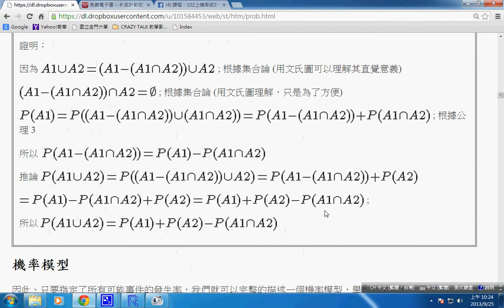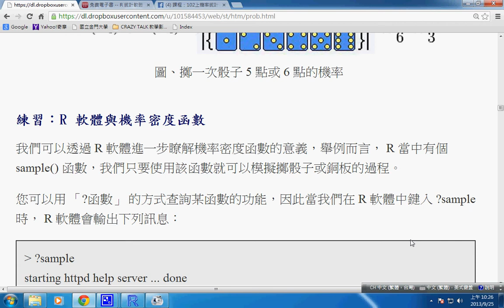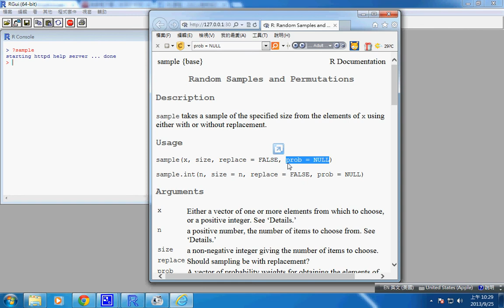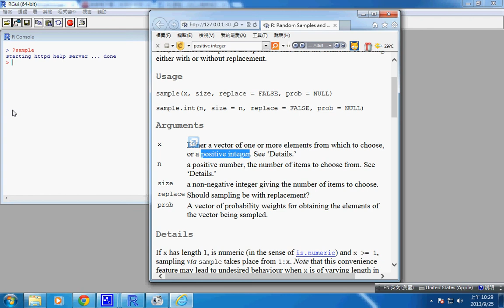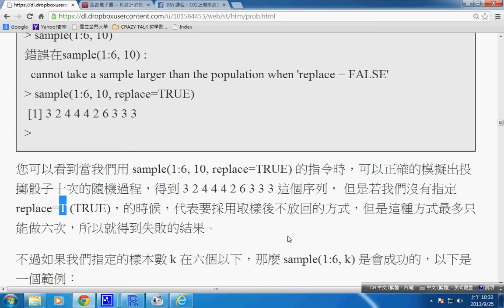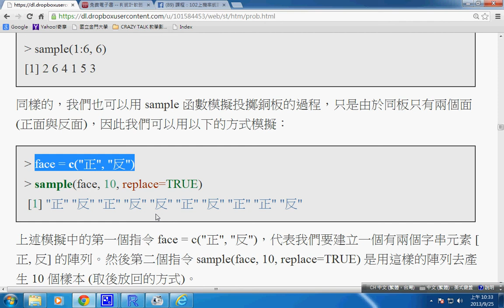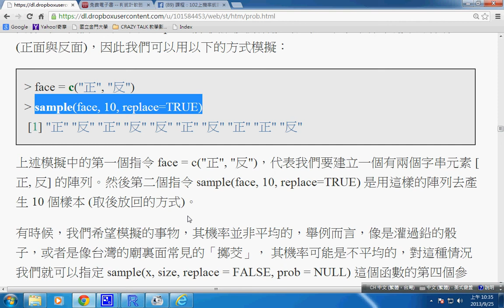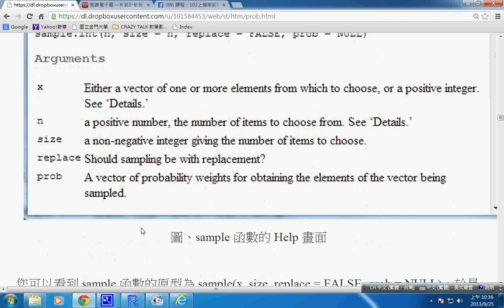機率統計：第 2 章 使用 R 的 Sample 抽樣函數模擬機率事件 -- st ch2 r sample